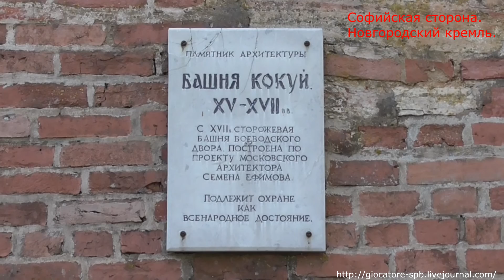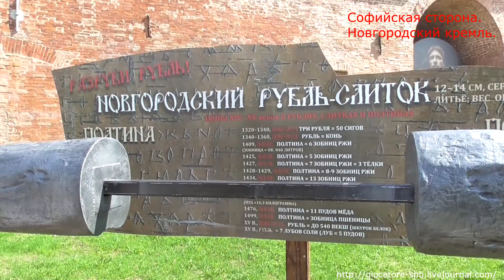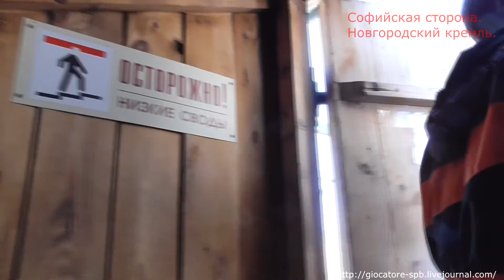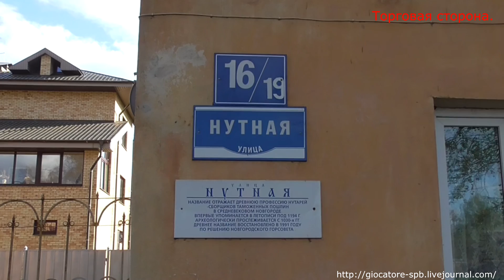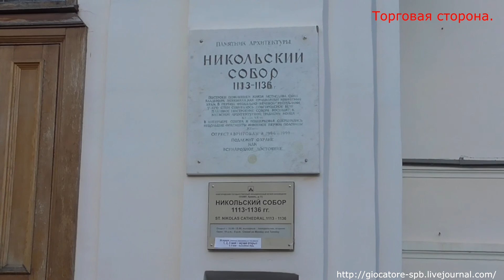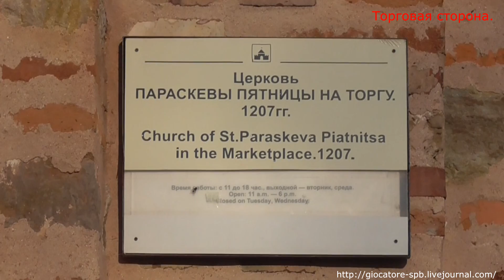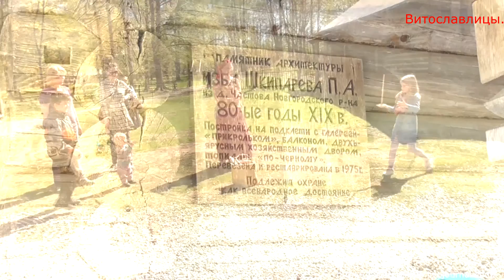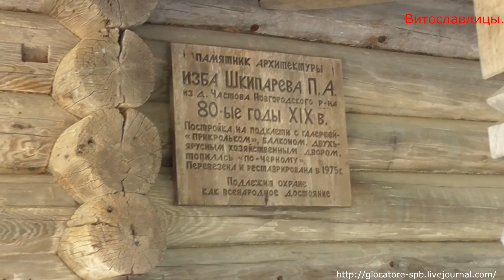4-5 мая, 2016. Прогулки по Великому Новгороду и окрестностям.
Фотоотчет о поездке семьей в Великий Новгород.